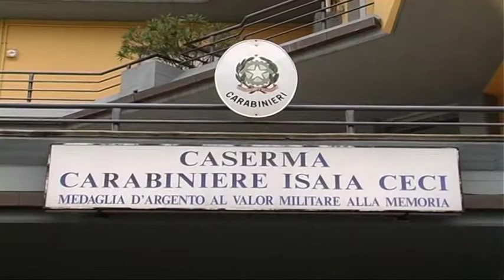Martinsicuro arrestato autore sparatoria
L'Albanese fermato ieri mattina per la sparatoria di domenica sera a Martinsicuro ha confessato: è stato lui ad uccidere Roberto Tizi